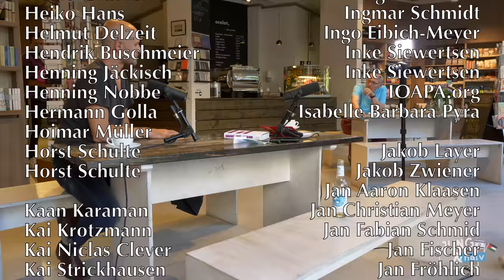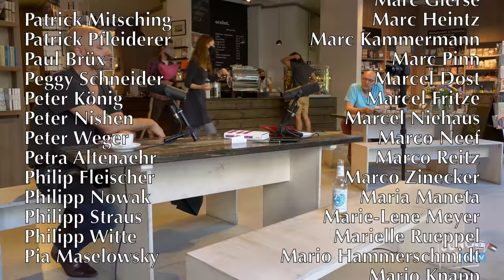Philosoph Omri Boehm über einen Staat für Juden & Palästinenser - Jung & Naiv: Folge 468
Wir sind zurück im "Ocelot" und treffen den deutsch-israelischen Philosophen Omri Boehm, dessen Buch "Israel - Eine Utopie" gerade erschienen ist. Omri wurde 1979 in Haifa geboren, hat in Heidelberg sowie München studiert und arbeitet als Philosophieprofessor in New York.

Mit Omri geht's zunächst um seinen Werdegang: Wie ist er als Jude in Israel aufgewachsen? Was hat ihn an Philosophie gereizt? Warum war er beim Geheimdienst statt beim Militär? Was hat er in der Zeit erlebt? Hat er Dinge getan für die er sich heute schämt? Wann war er zum ersten Mal in den besetzten palästinensischen Gebieten? Was hat er als Jugendlicher von der Besatzung mitbekommen?

Wir sprechen über Zionismus: Was bedeutet Zionismus für Omri? Sollten Deutsche Zionisten sein? Kann er nachvollziehen, warum sich Palästinenser als Antizionisten sehen? Welche Rolle spielt die seit 1967 andauernde Besatzung im heutigen Zionismus? Warum hat man in Deutschland von der Nakba noch nie gehört?

Wieso tritt Omri ein für jüdische Selbstbestimmung statt für einen jüdischen Staat? Warum beißt sich ein jüdischer Staat mit einem demokratischen? Ist Israel eine Demokratie? Wir sprechen über Apartheid, jüdische Siedler und die Realität in den besetzten Gebieten.

Es geht um Israels Ministerpräsidenten Benjamin "Bibi" Netanjahu: Wieso fällt es uns so schwer von einem Rechtsradikalen zu sprechen? Weshalb ist die größte Regierungspartei rechtsradikal? Ist der Likud vergleichbar mit der AfD in Deutschland? Wieso ist der aktuelle Ausnahmezustand aufgrund von Corona gefährlich?

Zum Schluss geht's um Omris Einstaatenlösung: Warum ist die präferierte Zweistaatenlösung eine Illusion? Warum wird dennoch daran festgehalten? Was hat das mit dem Klimawandel zu tun? Wie kann ein bi-nationaler Staat für Juden und Palästinenser aussehen und funktionieren? Wieso nimmt Omri hier Haifa statt Tel Aviv als Vorbild? Wie könnte der gemeinsame Staat heißen? Und wieso sollten Deutsche sich mit dem Nahostkonflikt auseinandersetzen?

Das und vieles, vieles mehr in Folge 468 - wir haben sie am 23. Juli 2020 in der Berliner Buchhandlung "ocelot" (Brunnenstraße) aufgezeichnet.

Omri auf Twitter: @omri_boehm

Bitte unterstützt unsere Arbeit finanziell:
GLS Gemeinschaftsbank